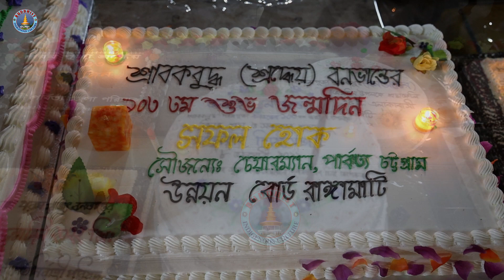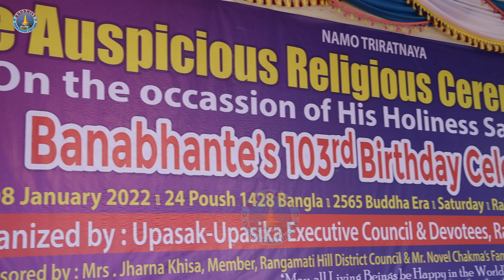Buddhist Song 2022| 103rd Happy Birthday| Most Bana Bhante| 08/01/2022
Buddhist Song 2022| 103rd Happy Birthday| Most Bana Bhante| 08/01/2022 @BuddhistIndigenousCulture